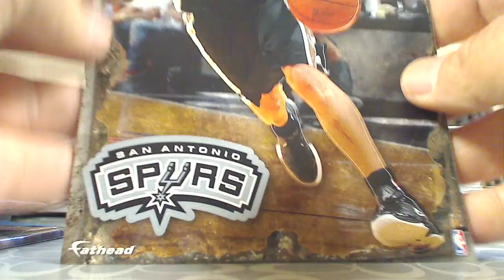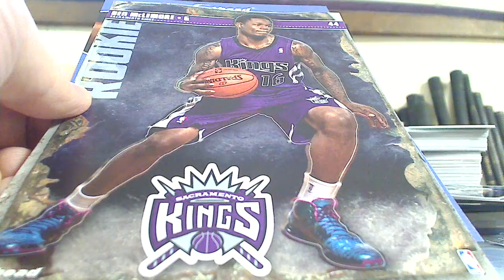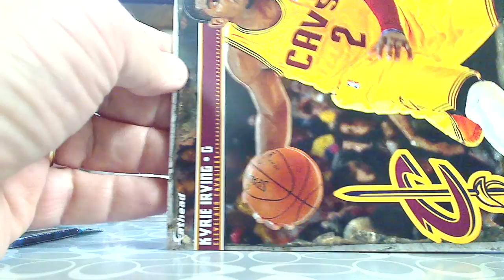2013-14 Basketball Fatheads...giving it a shot....